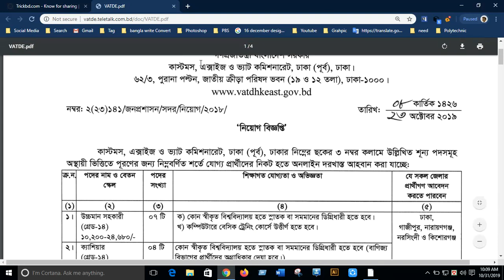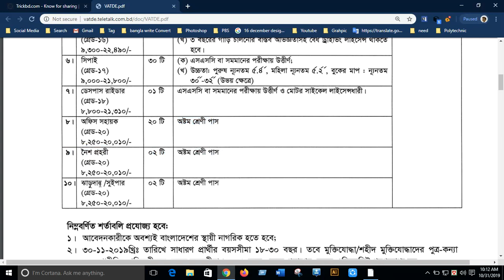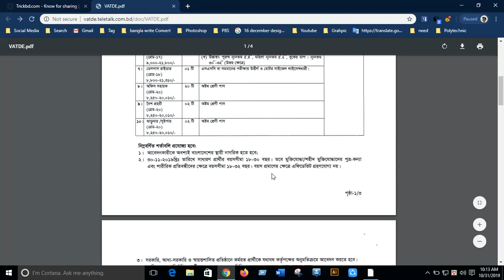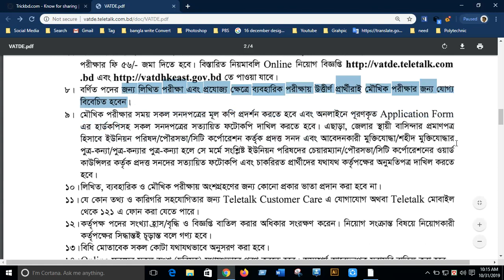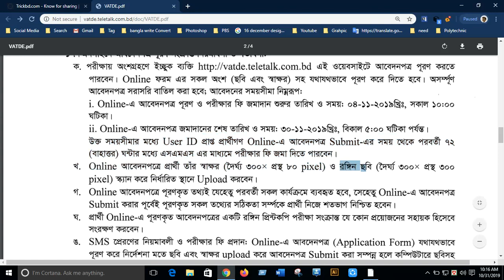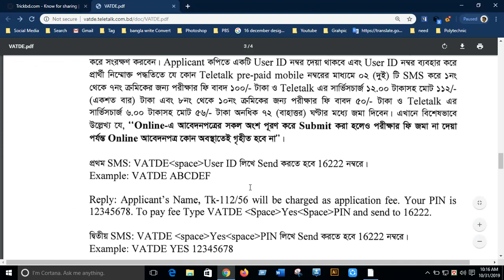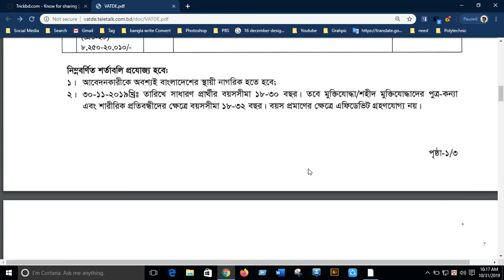কমিশনারেট নিয়োগ বিজ্ঞপ্তি । Bangladesh Customs Job Circular 2019